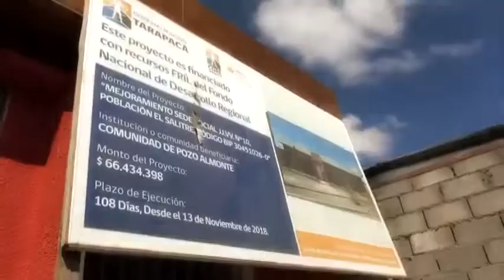Sede Vecinal de la Población El Salitre a punto de ser entregada a la comunidad